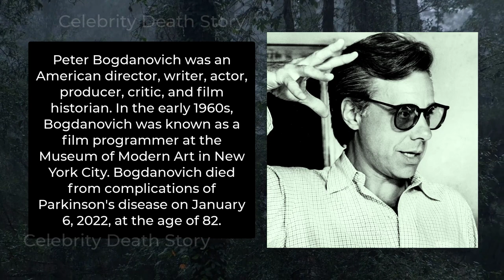Celebrities Who Died in January 2022 | Famous Deaths This Weekend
Celebrity Death Story is taking a look back at the bold-faced names we lost in 2022. A number of such celebrities passed away in January, 2022 including Peter Bogdanovich, Dale Clevenger, Lawrence Brooks and many more.
watch this video to learn all about the celebrities who died in January, 2022 and their incredible lives and careers.